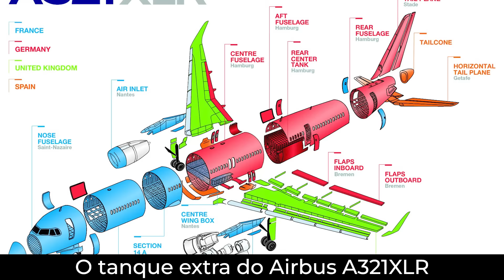DEU RUIM PARA O AIRBUS A350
Dessa vez o problema sério é com a Airbus, e justamente em um modelo específico desenhado para a Qantas, entenda esse problema e veja alguns outros aviões especiais para as companhias aéreas.
A Boeing escapou pelo menos dessa vez, e o seu Boeing 737 MAX